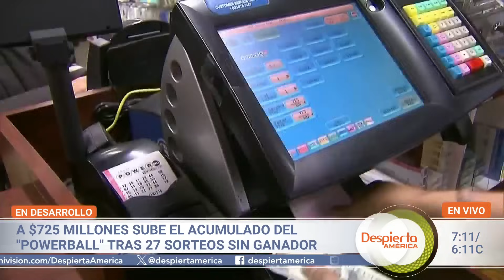Shakira dividió opiniones por su nueva canción ‘El Jefe’ | Despierta América | Hoy | 21 de sept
Este 21 de septiembre en Despierta América, Shakira encendió el debate en Sin Rollo por su nueva canción ‘El Jefe’, que dedicó a la mujer que habría descubierto la infidelidad de Piqué. Además: reaccionamos al estado de salud de Gabriel Soto, Alan Tacher consiguió accesorios hechos a la medida, Ninette Ríos conversó con Régulo Caro sobre su bebé en camino, y te decimos cómo evitar pelear con tu pareja.

Chapters:
00:00 Shakira lanza ‘El Jefe’
02:07 Gabriel habla de su salud
04:13 Alan Tacher pone a prueba un hack de TikTok
06:20 Régulo Caro nos habla de su tercer bebé
10:11 Alan Tacher quiere ser millonario
11:33 Cómo evitar pelear con tu pareja
14:37 ¿Quién sabe más de ciencia?